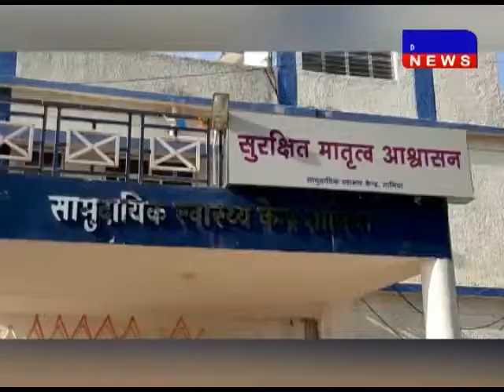छिंदवाड़ा- तामिया विकासखंड स्वास्थ्य केंद्रों को दी गई 6 इलेक्ट्रिक ऑक्सीजन मशीन DAKHAL NEWS//